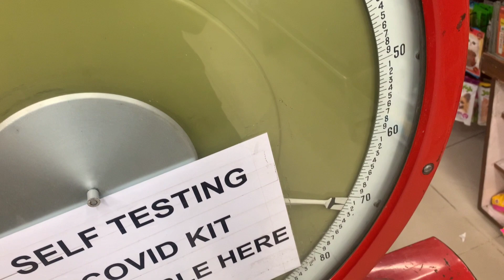Day #3 Best Day In Chandigarh 🔥